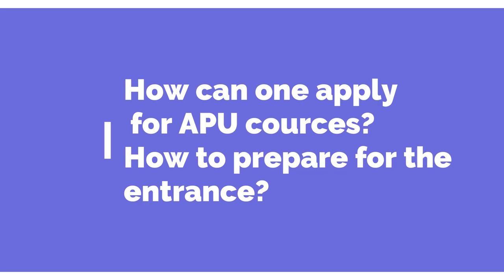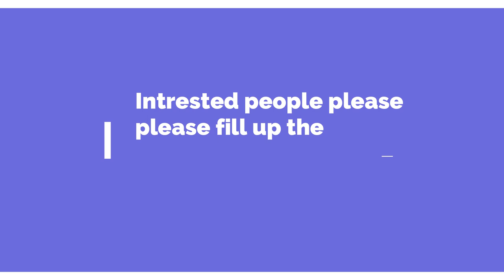Important video| Q and A😇| Qand A | Kajal Gupta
Hi everyone,
This is the 1st vlog of 2023 and I am looking forward to people who are interested in such issues and want to contribute to such an issue. If yes, please fill out our google form as follows